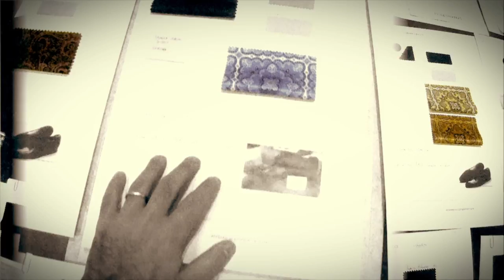The Latest in Luxury - Romeo Beckham Leads Musical Film for Burberry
The remarkable facts behind Burberry's festive campaign starring Romeo Beckham. The Bellagio Gallery Of Fine Art displays some of the most rare Faberge eggs in history. And we announce the winner of the British Fashion Council’s Lifetime Achievement Award.